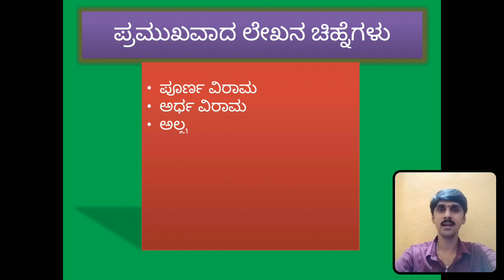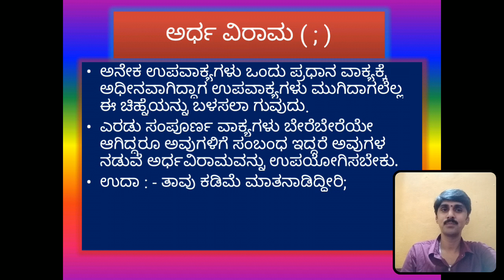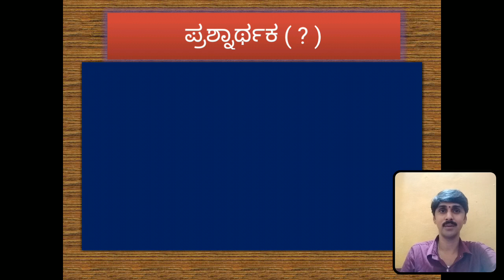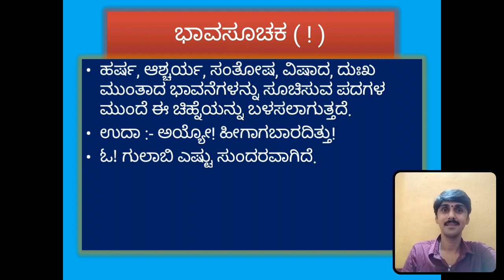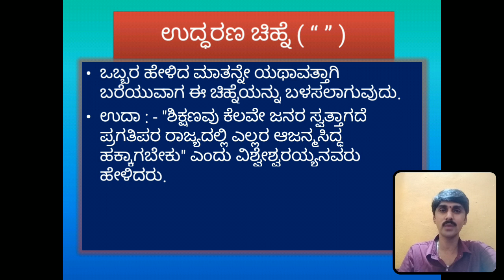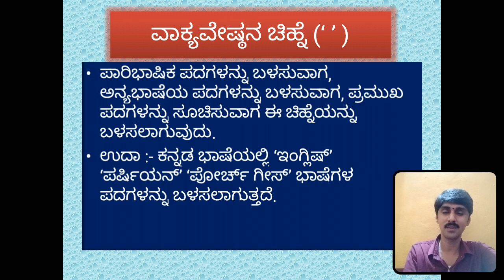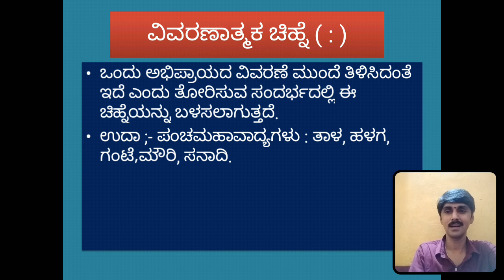Lekhana chinhegalu ಲೇಖನ ಚಿಹ್ನೆಗಳು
ಉದಾಹರಣೆ ಸಹಿತ ಲೇಖನ ಚಿಹ್ನೆಗಳ ವಿಧಗಳ ಪರಿಚಯ...